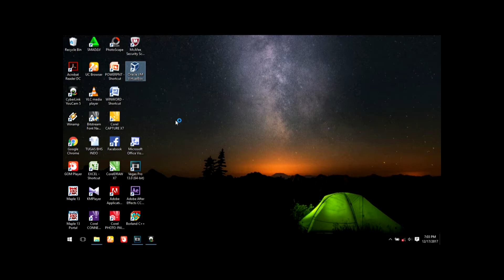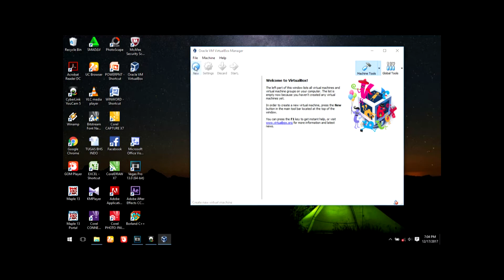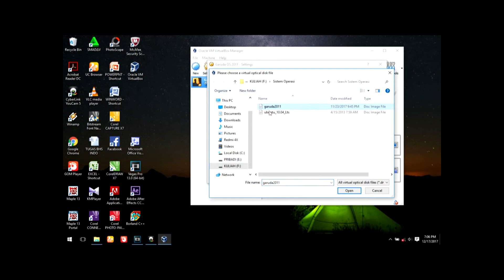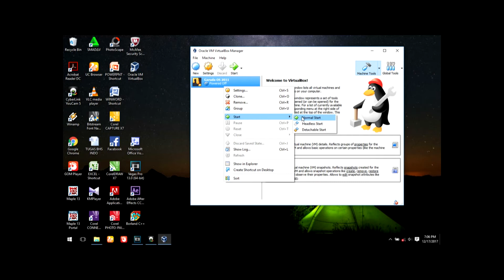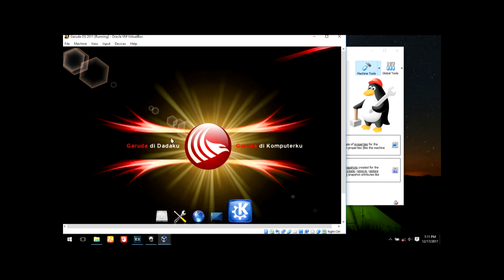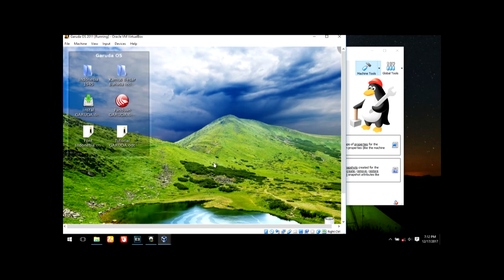Tutorial Instal GARUDA OS Menggunakan Virtual Box (UNIPMA)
Garuda OS adalah sistem operasi ciptaan anak bangsa Indonesia.

Gambar Thumbnail : Wikipedia Garuda OS

Tugas Mata Kuliah Sistem Operasi
Nama : M Harum Firmansyah

Terimakasih